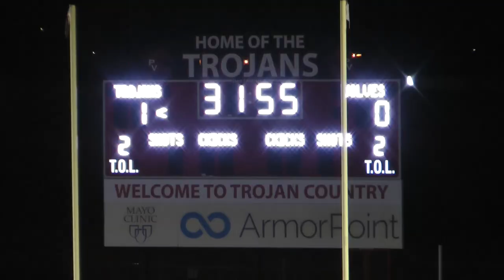1-23-24 PV v. Desert Mtn. (1-0)